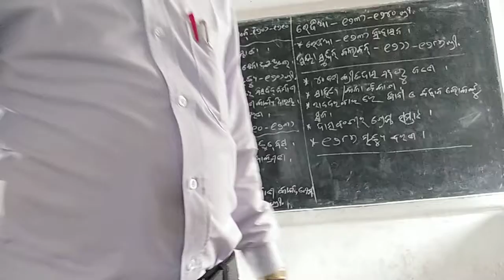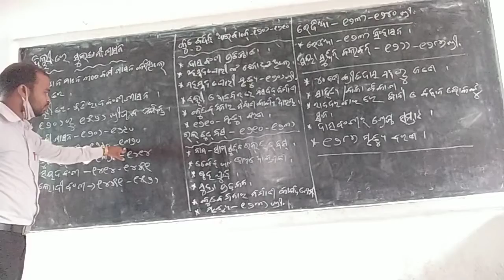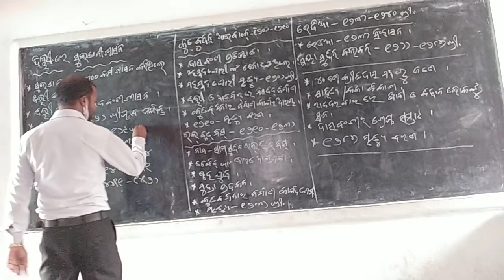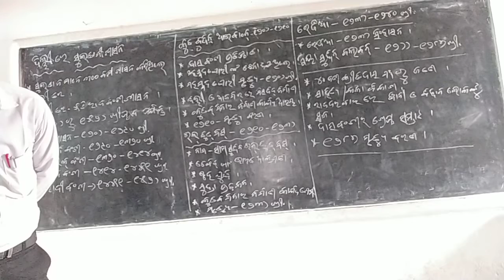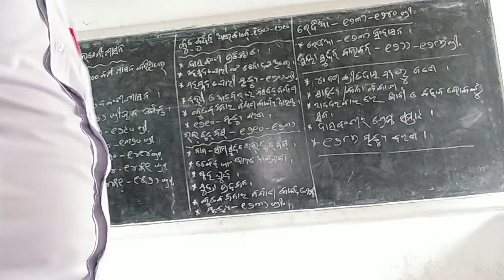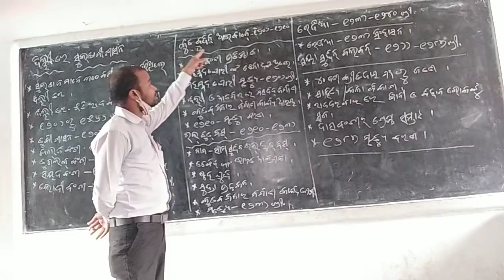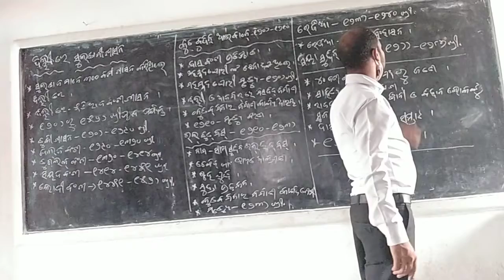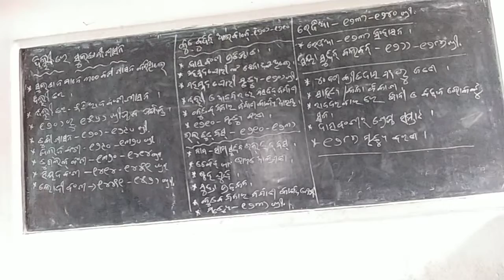ସପ୍ତମ ଶ୍ରେଣୀ ଇତିହାସ ୨ୟ ପାଠ part 1